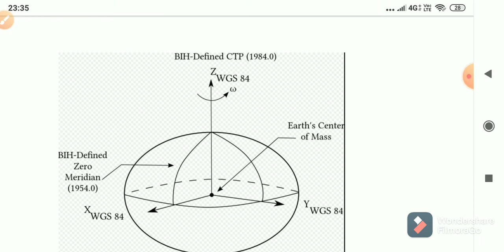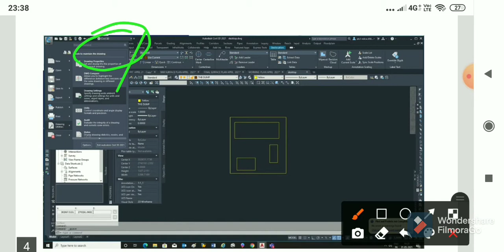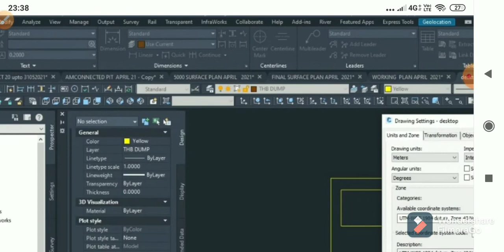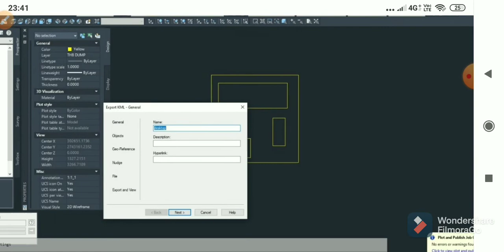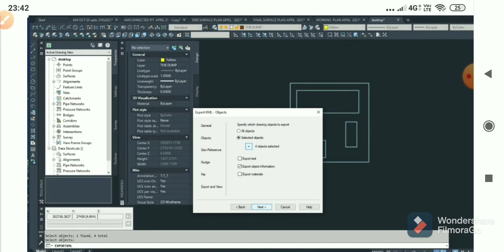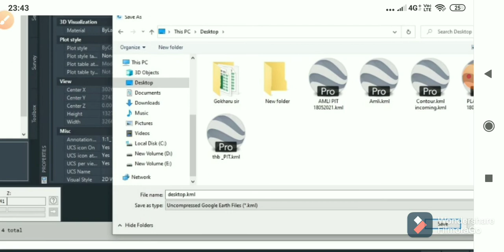How to export autocad file to Google Earth, DWG to KML